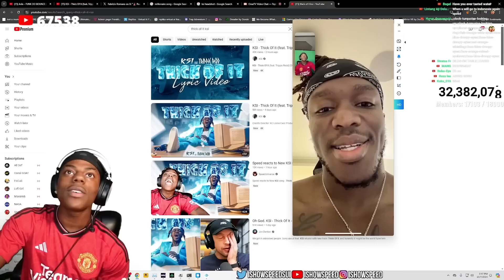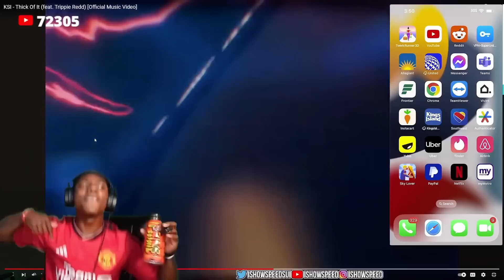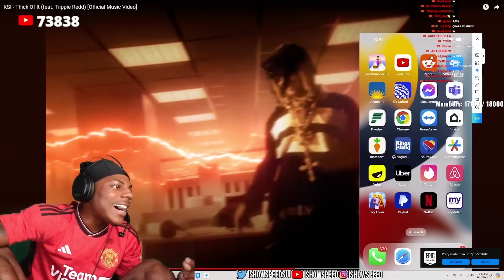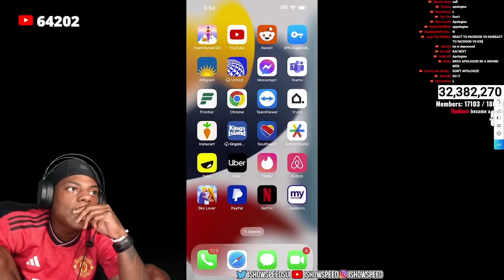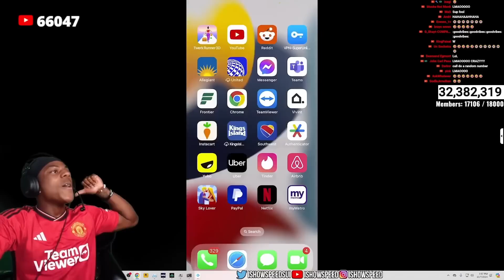Ksi I'm getting cooked reaction ishowspeed KSI DROP SOME MID? "Thick Of It" (ft. Trippie Redd)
Speed Trolls KSI with his New Song..
Ksi I'm getting cooked reaction

If it's moving the crowd, we're the current that keeps it alive. Dive in and ride the wave of what's next."

 Your support means everything. Share the video to help the channel grow!"